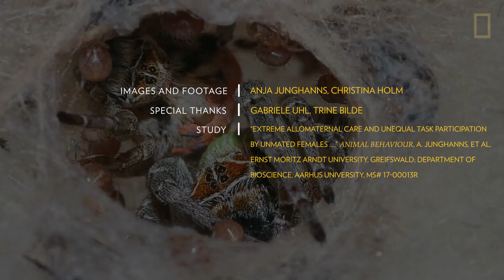These Spiders Eat Their Mothers' Dead Bodies | Nat Geo Wild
Most kinds of spiders live solitary lives, but some, like the species Stegodyphus dumicola, live in groups. These spiders perform acts that benefit the group—at the expense of the individual. All adult females care for the young, regurgitating a nutritious fluid that literally drains them of life. The spiderlings then eat their bodies. Even females that never mate do this, perhaps because their sisters' and cousins' DNA—similar to their own—will make it to another generation.